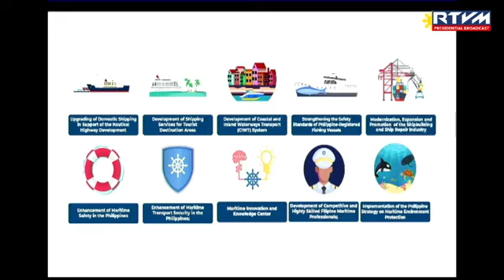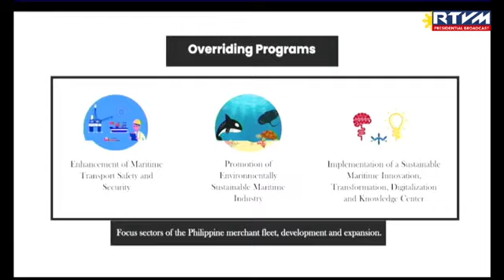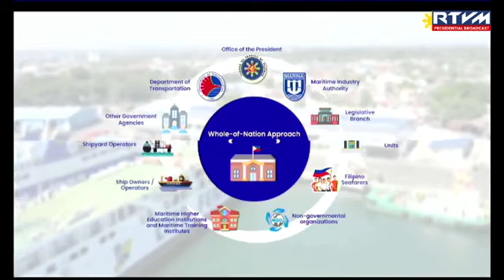Philippine Maritime Industry Summit 2023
President Ferdinand R. Marcos Jr. keynotes the Philippine Maritime Industry Summit 2023 at The Manila Hotel in the City of Manila on February 28, 2023.
The Summit highlights the Maritime Industry Development Plan (MIDP) 2028 — formulated by the Maritime Industry Authority (MARINA) and Department of Transportation (DOTr) — that ensures the development and expansion of the Philippine merchant fleet, and the advancement of a future-ready maritime human capital.
The MIDP 2028 covers eight (😎 priority programs that focus on the enhancement of maritime transport security; promotion of environmentally sustainable maritime industry; implementation of maritime innovation and digitalization; expansion of domestic and overseas shipping industry; promotion of competitive workforce; promotion of shipbuilding and ship repair industry; and adoption of efficient maritime administration governance system.